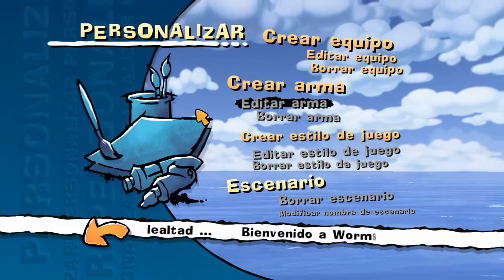WORMS ULTIMATE MAYHEM - EQUIPO FUNKY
Muy buenas hoy les traigo un nuevo juego de estos gusanos que están re locos.